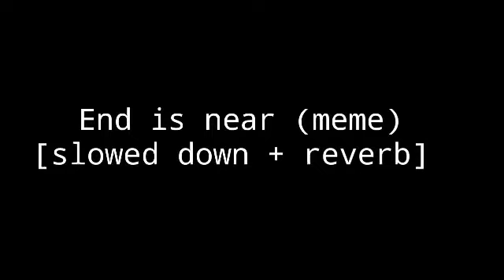End is near (meme) [slowed down + reverb]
Wear headphones! 😌✨